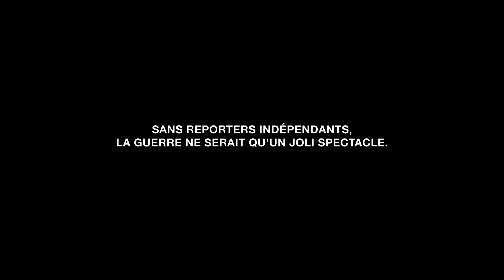AlbumRSF - Robert Capa, de Budapest à Tonkin : la légende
À l'occasion de la publication du 50ème album "100 photos pour la liberté de la presse" consacré au photographe Robert Capa, Reporters sans frontières (RSF), dévoile sa nouvelle campagne vidéo, "Reporters de guerre", ce mercredi 13 janvier 2016.

Ce film, conçu par l'agence BETC (Production Stink et Réalisateur Owen Trevor), fait prendre conscience de l'urgence de soutenir la profession de photoreporter sans laquelle on ne connaîtrait jamais les réalités de la guerre. Soutenons ceux qui risquent chaque jour leur vie pour nos informer et nous offrir des images indépendantes, loin des images officielles servies clés en main par les États.

"J'ai été un témoin, et ces photographies sont mon témoignage. Les événements de mes reportages ne devraient pas être oubliés, et ne devraient pas se répéter". (James Nachtwey, photoreporter).

Il y a des images officielles. Et il y a la réalité. Les photoreporters sont des héros, hommes et femmes, qui risquent chaque jour leur vie.
Le métier a perdu 40% de ses effectifs ces quinze dernières années. Il est urgent de le soutenir. Des journaux réussissent à publier des reportages photos de grande qualité ; de nouveaux festivals permettent aux photoreporters de continuer à travailler de façon indépendante et rencontrent l'enthousiasme du public qui prouve que la demande est là.

Soutenons le métier de photoreporter, pour qu'il s'exerce dans des conditions qui assurent une vision du monde non manichéenne, humaine, complexe, rendant le débat possible.

Soutenons ceux qui nous montrent ce que les images officielles ne montrent pas.

Sans reporters indépendants, la guerre ne serait qu'un joli spectacle.